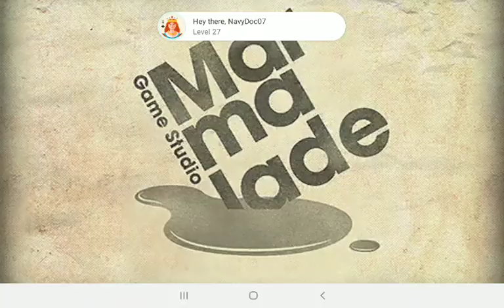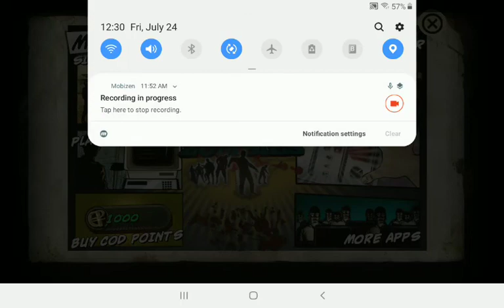Call of duty black ops zombies on mobile #2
Call of duty black ops zombies is 6.99